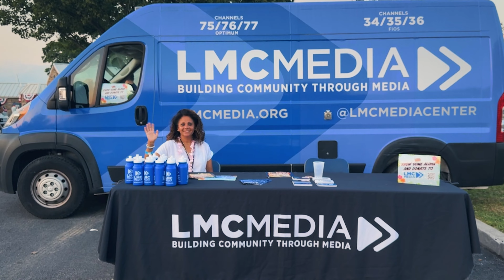LMC Media 7th Annual Tiki Party Highlight Reel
Highlights from the 7th Annual Tiki Party!

Thank you to any and all who attended! While this was a free event, LMC Media would greatly benefit from your donations to support this event and future events like this.